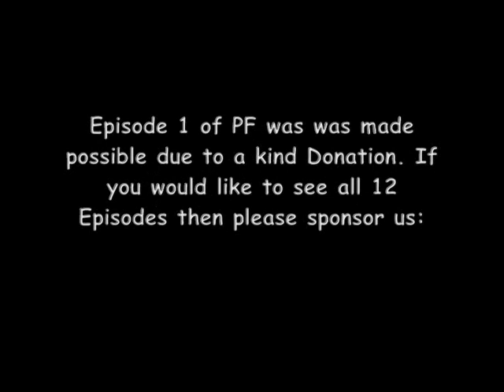PRIMARY FACTION Episode ONE Part 3 (End)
Want to see this as well as hear it? Help us get Chronicles Of Syntax made!

This is the end of PRIMARY FACTION season one episode one. This is an Audio series.

Dont forget to let us know what you think! :-)

And if you would like to help us get the web series made please go here: